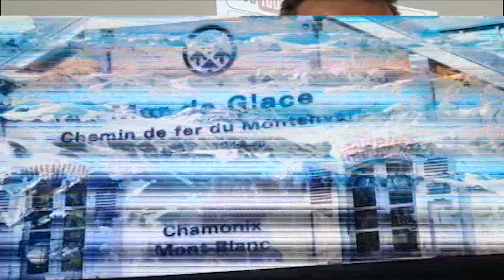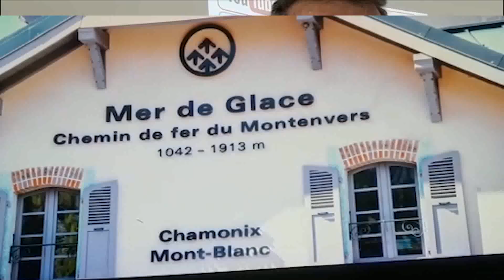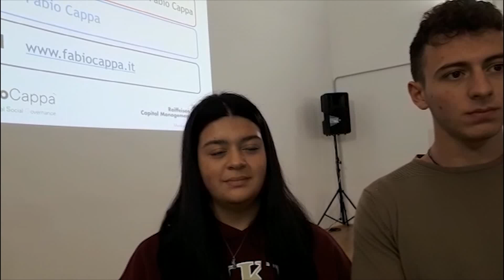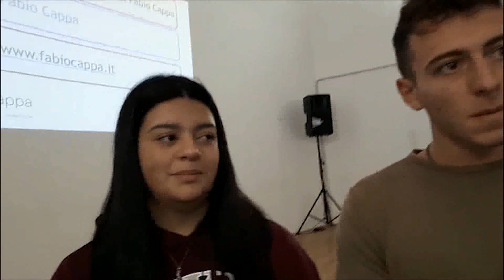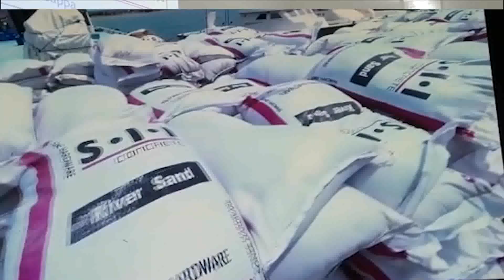la finanza sostenibile entra a scuola Conferenza al liceo artistico “mazara”1